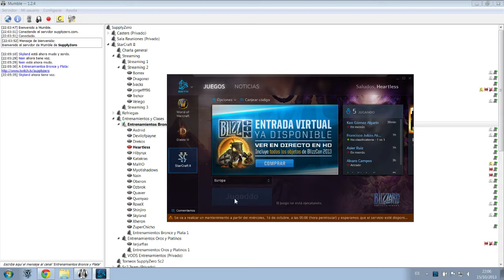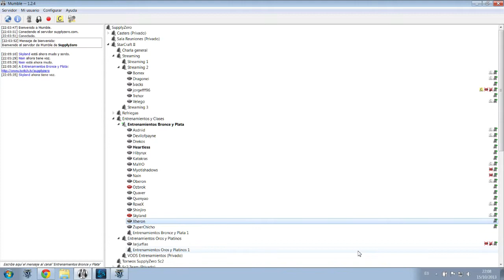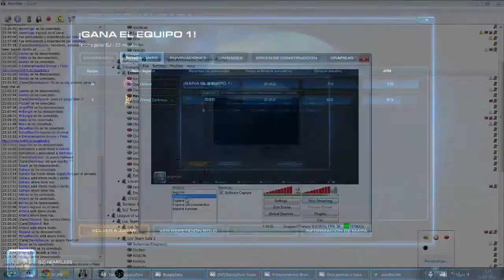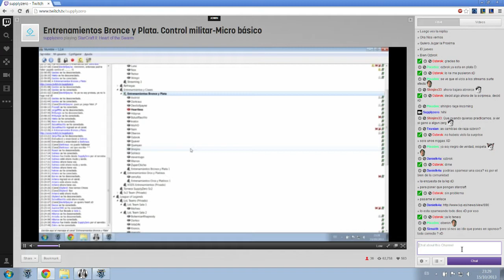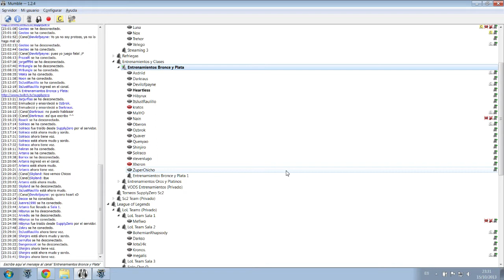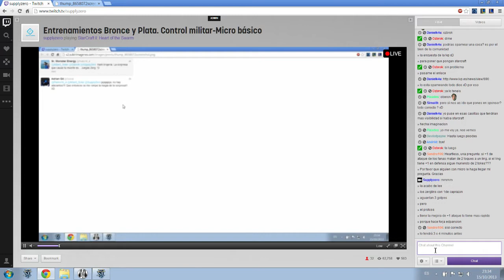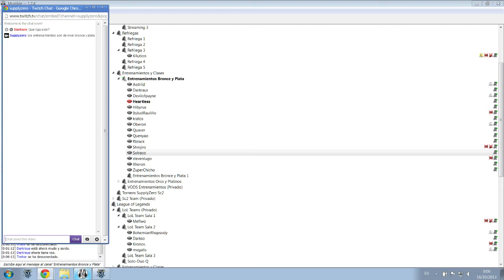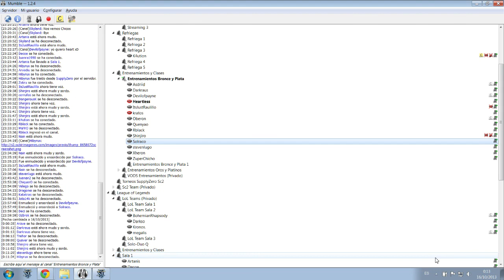Starcraft 2 HotS Español Entrenamientos SupplyZero Bronce y Plata: Micro básico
Séptimo Entrenamiento de Bronce y Plata de la nueva temporada 2014. Hoy continuamos con el micro. Daremos un poco de la mico básica de cada raza.

Entrenador: Albert "Heartless" Soler. Twitter